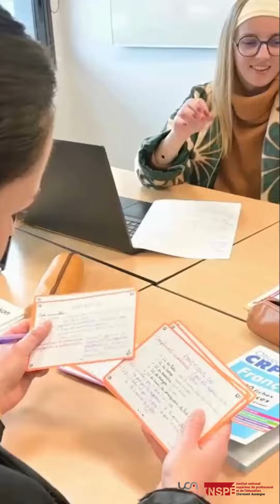La vie universitaire à l'INSPE Moulins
Envie de devenir professeur des écoles ?

As-tu pensé au campus de Moulins de l’INSPE Clermont-Auvergne ?

Proximité avec les formateurs, culture, sport, histoire, coût de la vie...Il y a tant de raisons d'étudier dans l’Allier!

Pour en savoir plus sur le Master MEEF 1er degré de l'INSPE Clermont-Auvergne, site de Moulins

Retrouvez aussi la Licence SDEF niveau 1, 2 et 3, parcours PPPE sur le site de Moulins :